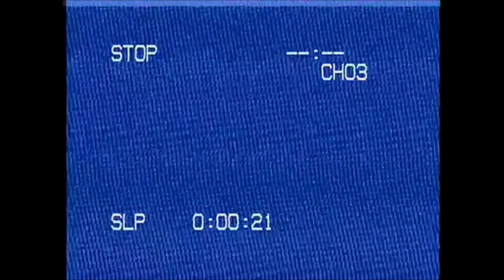The Best Retro Gaming Channels I Can't Stop Watching On Youtube!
Retro Gaming Channels I Watch And Don't Watch

I've been asked in the past which Retro Gaming Youtube Channels that I watch and which ones that I don't like. I have another one in the works of why I don't like channels like Phoenix Resale and RGT85 but this one is a more positive one. There is various different kinds of youtube channels listed. I just want to thank everyone of these channels for inspiration and ideas! Retro Game Collecting, Retro Games, and more has been a huge passion of mine and I love watching these Youtube channels!

Please note: I'm sorry if your channel was not mentioned. This was a spur of the moment deal and I just roamed over Youtube and pointed out a few I watch. This was not scripted so I'm sorry if I missed you. I hope to down the road do another video similar and actually do better shoutouts.

Chapters
0:00 The author's changing preferences in YouTube channels over the years, from bigger channels to smaller ones
03:08 Channels like The Picking Preacher and Morts Garage that stand out to the author for their editing and storytelling
05:11 The author's continued enjoyment of channels like Game Grumps for their humor
06:46 The fun and entertaining streams of Omega Ace Gaming
08:21 The author's love for fitness and enjoyment of Chris Bumstead's videos
10:15 The author's appreciation for the community and friendships formed through YouTube
13:29 The author's gratitude for the support and shoutouts from other channels

Key Insights

- 📺 The author's taste in YouTube channels has evolved over the years, from starting with bigger channels like Metal Jesus Rocks and Game Grumps to now enjoying smaller channels.
- 🎮 The author appreciates channels like The Picking Preacher and Morts Garage for their editing and storytelling, which helps keep their attention throughout the videos.
- 😂 The author continues to enjoy channels like Game Grumps for their humor and finds them entertaining to watch.
- 🎮 The author finds the streams of Omega Ace Gaming enjoyable due to the entertaining gameplay and the friendly chat community.
- 💪 As a fitness enthusiast, the author enjoys watching Chris Bumstead's videos and appreciates his laid-back personality.
- 👥 The author values the community and friendships formed through YouTube, as it allows them to connect with like-minded individuals who share their passion for video games.
- 🤝 The author is grateful for the support and shoutouts they have received from other channels, as it validates their own content and fosters a sense of camaraderie within the YouTube community.